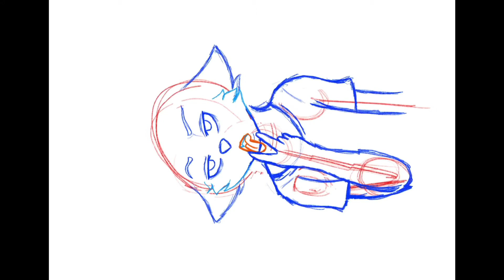Speed draw - oc Akai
Song- the storm
Song- rise up
Song- no no no

Drawing- wolffox
App- procreate
Editor- iMovie

Other:
Hope you injoy the video more will be coming out soon ^^
Songs are listed in order of them playing

Amino- guritchi the artist (furry amino)